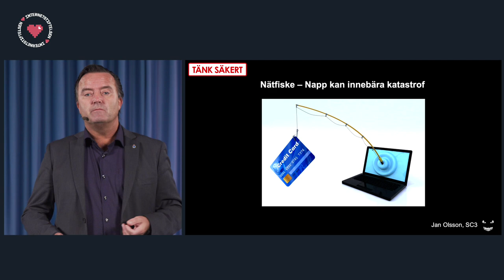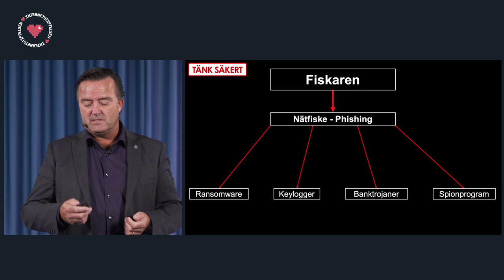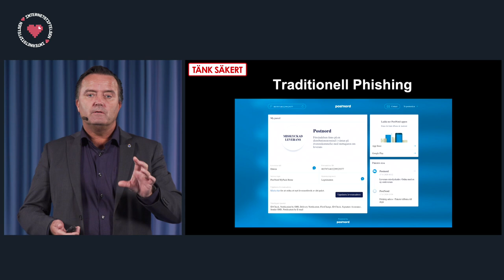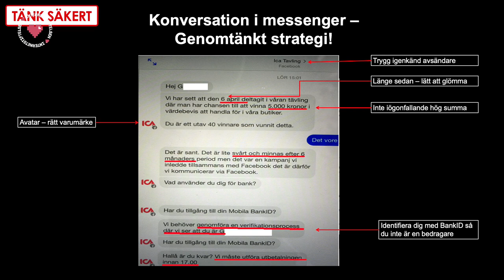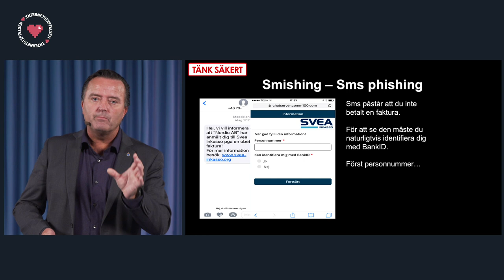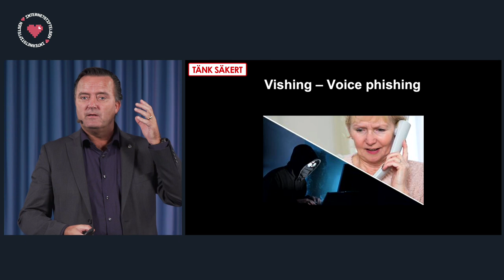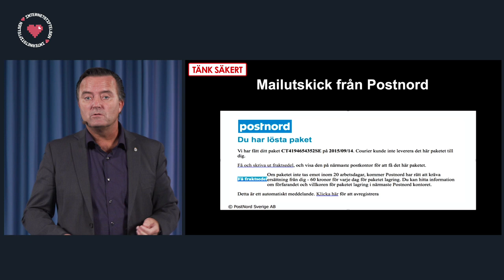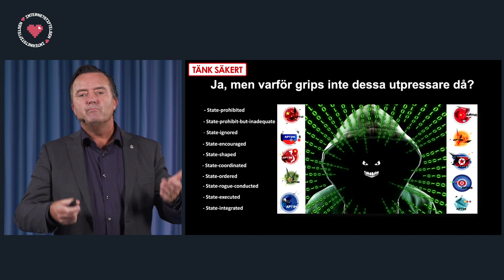Så skyddar du dig mot nätfiske – Jan Olsson, Polisen | Internetkunskap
Jan Olsson från Polisen berättar hur nätfiske går till och vilka konsekvenser det kan få för dig. Han ger också tips på hur man skyddar sig från att drabbas. Läs mer på